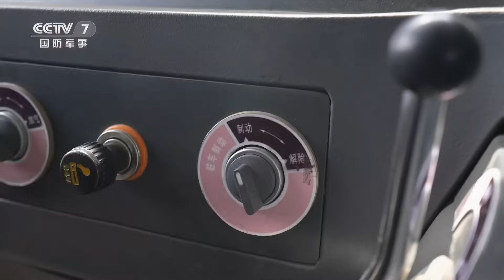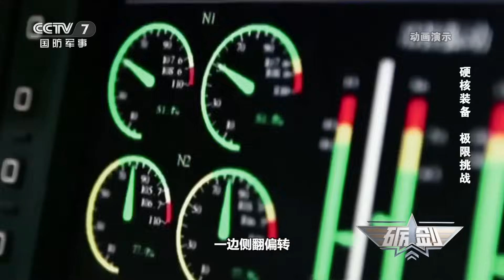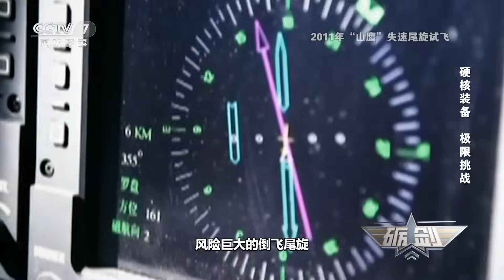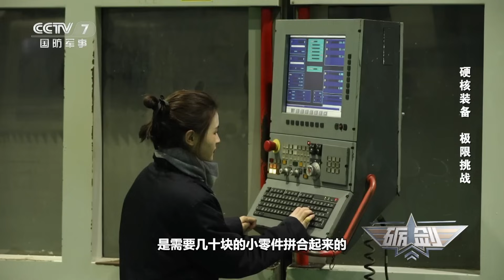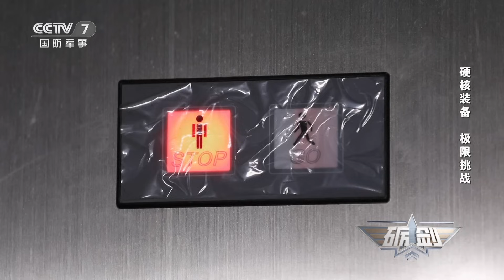独家！中国新型教练机测试画面曝光：2秒改出尾旋 飞越“死亡陷阱”！探秘国产战机生产线：歼教-9座舱完整展示！先进复合材料练出绝世“轻功”！「砺剑」20231109 | 军迷天下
本期节目主要内容：飞越“死亡陷阱”，2秒改出尾旋，国产战鹰把不可能变为现实。冲破迷雾险阻，“闭眼穿针引线”，重装铁骑在极端环境中练就战场最强“快递”。要赢得战争先机和制胜优势，必须经历极限考验。本期节目带大家看国产装备在挑战极限中的硬核战力！